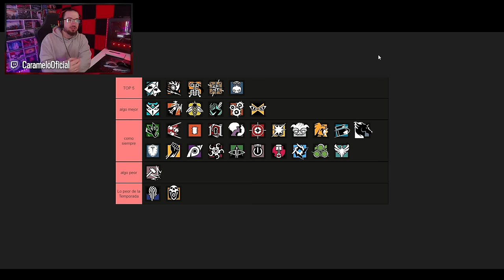TOP 5 MEJORES ATACANTES de R6 🏆💥 | Caramelo Rainbow Six Siege Gameplay Español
✅ En este vídeo haré un tier list sobre los 5 mejores atacantes de R6 en este Gameplay de Rainbow Six Siege español en Deep Freeze.